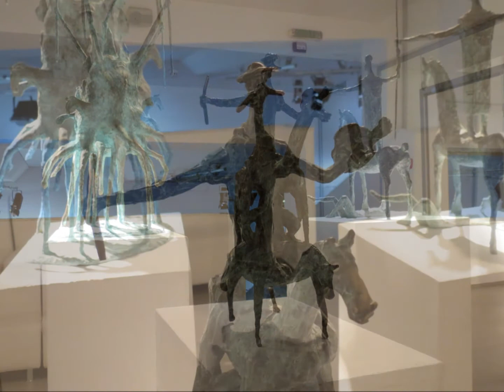Exhibition More Than Sculpture. 2018. Art Ukraine Gallery Kyiv, Ukraine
Photo: Yurij Matsjuk
Music: Timbre. remix of 171105__corsica-s__shembles. 2012. Sean LaValle. Chill. 2013. transient. sun shining in my window. 2016. . thedeadsoul. End. 2008.